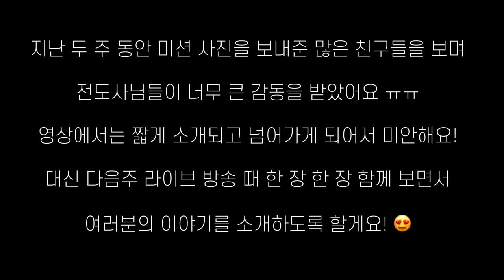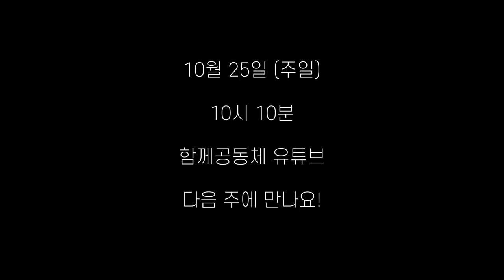[함께초등부] 201018_"나 이런 사람이야!"_김유라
다음주는 10시 10분에 라이브 예배로 진행됩니다!